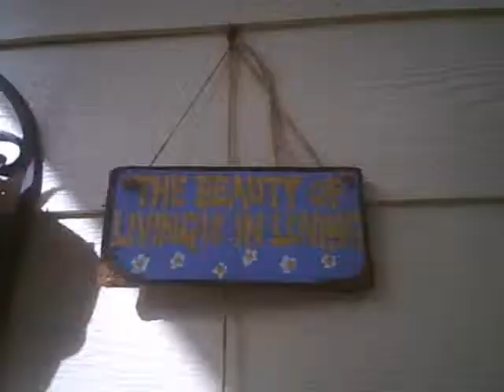one day on K.I.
01-04-11 a day on K.I.
Dogs with sombreros.
The girls come home with whiting